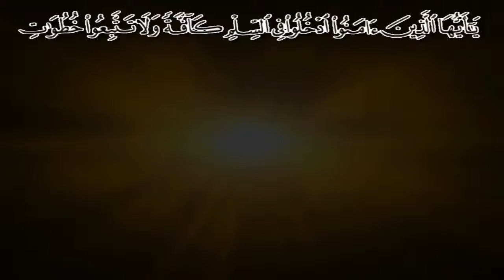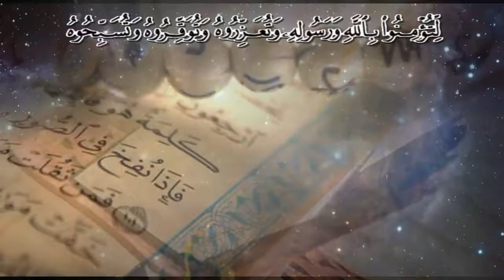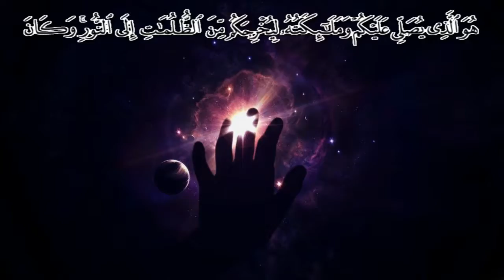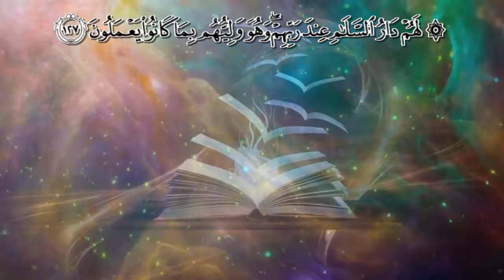Salawat upon the Nabie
sending salutations upon the messenger
the reality of prayer in islam